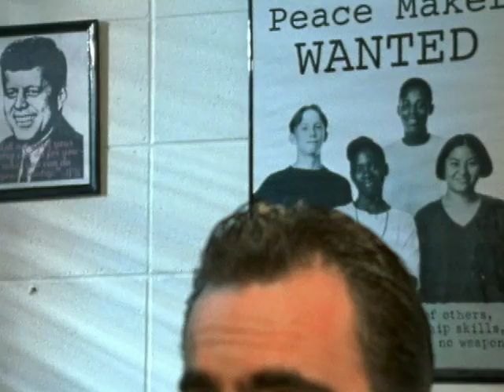USofAnderson.com: Remember Rushmore Movie Trailer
See the award winning student film by David Dave Anderson, REMEMBER RUSHMORE (How to Get to Galapagos from the Heartland). It was an official Sundance Submission in the short film contest. It follows a young man's journey (Justin Spitzer) to finds himself outside the watchful gaze of Mount Rushmore.